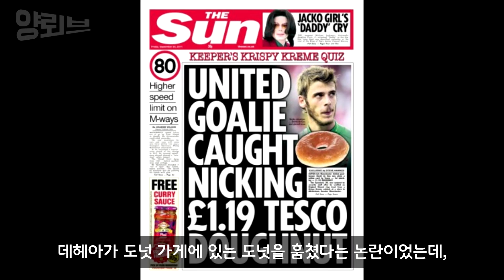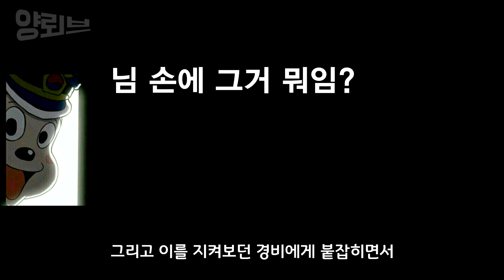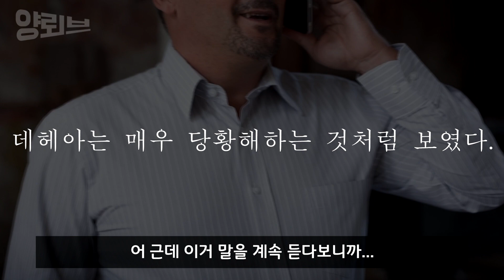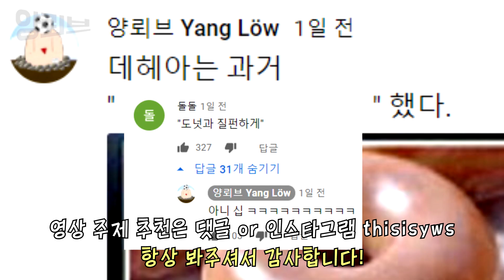니가 언제부터 이 도넛을 매입했는데 | 해축사건파일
'스포츠 중계는 엔트리!'